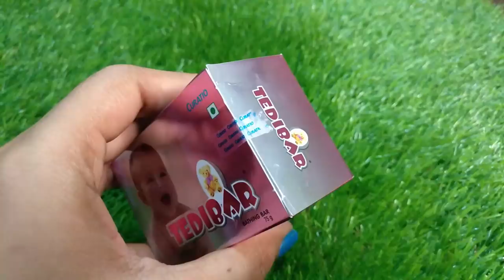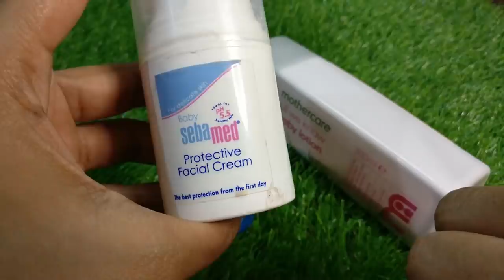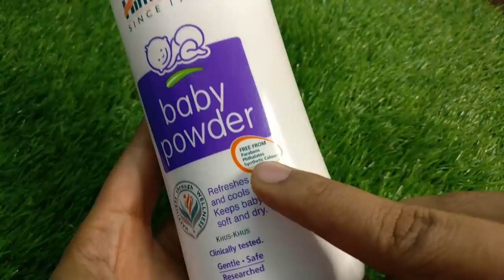Lakshana Birthday Shopping Vlog|Party Wear Dress Collection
Shop Details
Tulipa Fashion Studio
746/1, opp esso bunk,
 avinashi road,
peelamedu,
coimbatore- 641004

Follow me on Helo app:
Mylittleworld tamil